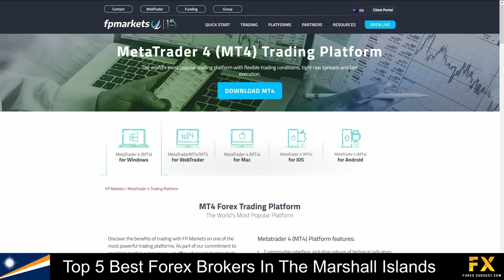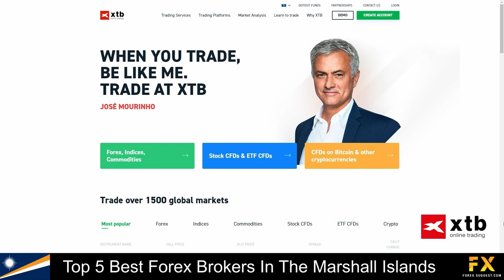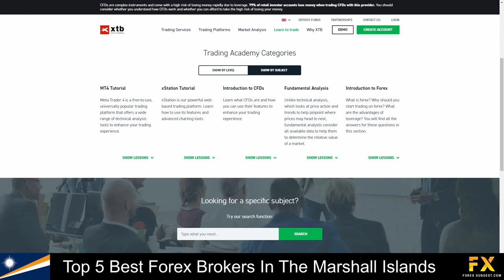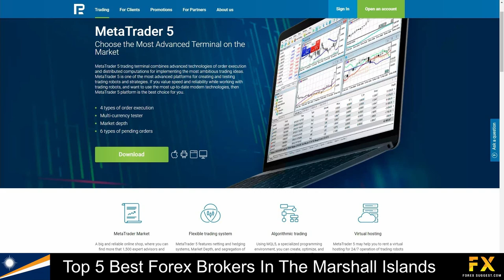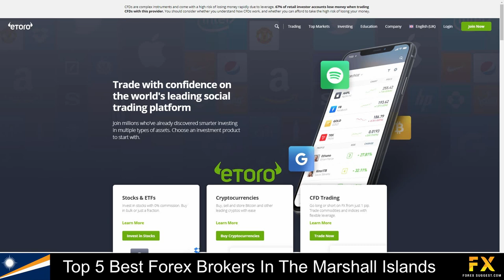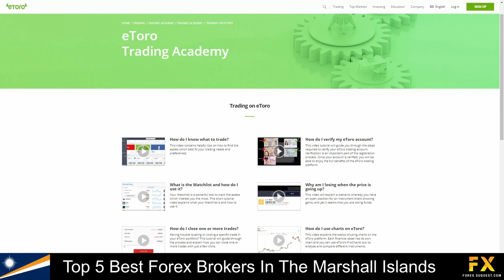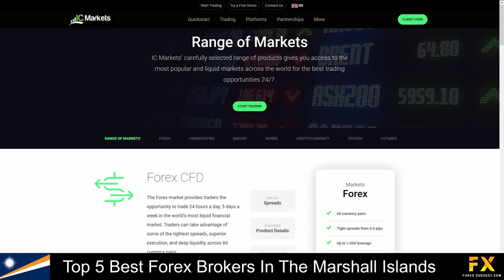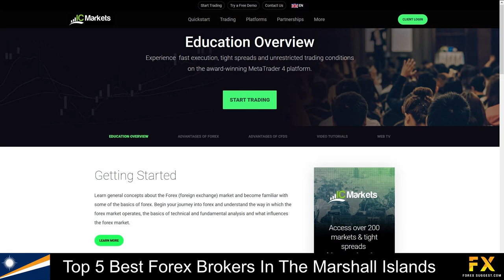Best Forex Brokers In The Marshall Islands📈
In this video, we will go through some of the Top 5 best Forex brokers in The Marshall Islands that you can trade with now.

1:47 FP Markets
3:28 XTB
5:23 RoboForex
7:15 eToro
9:12 IC Markets

Read our video script:

Coming in first at number five on our list is FP Markets:

FP Markets is an Australian, fully regulated online financial broker, was established in 2005, servers over 1200 clients around the world and connects traders to the market through electronic bridges and DMA Pricing models. FP Markets offers traders access to trade over 13 000 products ranging from  Forex, shares, metals, commodities, indices, and cryptocurrencies. Their accounts feature standard and RAW forex accounts with a variety tradable market instruments, Access to their mobile applications, virtual private servers, lowers spreads and more. Available platforms for accounts are featured on Meta Trader 4 and Meta Trader 5. Which are available on windows, iOS, and Android operating systems.

At number four on our list we have XTB:

XTB is a European broker that was founded in 2002 and has offices in 13 countries across the globe is regulated by the UK Financial Conduct Authority, combines financial services with innovative technology and supports a wide range of languages. XTB Specializes in trading through Forex, Indices, Commodities, Stock CFD’s, ETF’s and Cryptocurrencies. Their accounts feature Standard, PRO and Islamic accounts with up to 1500 tradable instruments, Lower spreads, automated trading, free account set ups and more. Featured platforms for accounts are available on Meta Trader 4, X Station 5 and X Station mobile applications which features integration with Ninja Trader and are available on windows, iOS and Android operating systems.

Coming in at number three is RoboForex:

RoboForex group was founded in 2009 with its headquarters located in Cyprus. With over 800 000 active traders, 12 000 market instruments and 8 different asset types RoboForex offers services and specializes in trading through Forex, Stocks, Indices, ETF’s, Commodities, Metals, Energies and Cryptocurrencies. Available platforms are featured on Meta Trader 4, Meta Trader 5, R and C trader platforms as well as RoboForex’s Terminals for mobile traders which are supported on iOS, Android and Windows operating systems. Provided accounts are featured on Prime, ECN, Rtrader, Pro-cent and pro-standard accounts with up to 36 currency pairs, a variety of tradable market instruments, lower minimum deposits and more, with Fixed spread accounts available on Fix-cent, fixed-standard, pro-cent and pro standard accounts.

At number two on our list we have eToro:

eToro is an online broker which was founded in 2006 and offers CFDs and Social Trading, with a head office based in Cyprus, UK.  eToro offers traders two ways to trade: CFDs, Social Trading and  with eToro traders will need to make a minimum deposit of US Dollar 200 and the platform can accommodate various levels of traders from beginner to expert. eTorro, is an online, fully regulated global financial broker that specializes in trading through Forex, Stocks, commodities, ETFs, Indices and stocks. Featured platform for accounts is featured on the eToro trading platform and application which is available on windows, iOS and Android operating systems.  eToro's trading accounts on offer include Demo, Micro, Mini, Standard, STP, and Islamic accounts .

Coming in at number one on our list of some of the top 5 best Forex brokers in The Marshall Islands we have IC Markets:

IC markets is an online Forex ECN and CFD broker, regulated by the Australian Securities and Investments commission the Cyprus securities and exchange commission as well as the Seychelles Financial services authority. IC Markets specializes and offers services in trading across Forex, commodities, indices, bonds, cryptocurrencies, stocks and futures.   Featured platforms are available on Meta Trader 4, Meta Trader 5 and cTrader which are supported on Windows, iOS and Android operating systems. Their accounts feature demo, Raw spread and standard accounts with Lower starting deposits, lower spreads , up to 64 tradable currency pairs and, demo accounts, swap-free accounts and more.